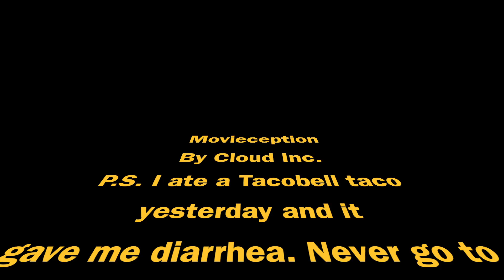Movieception Trailer By Cloud Inc